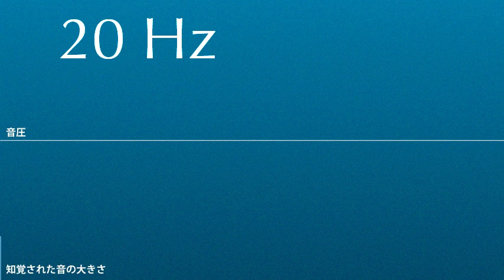音の周波数と音の大きさ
この映像は音の周波数と知覚された音の大きさの関係を可視化したものです。